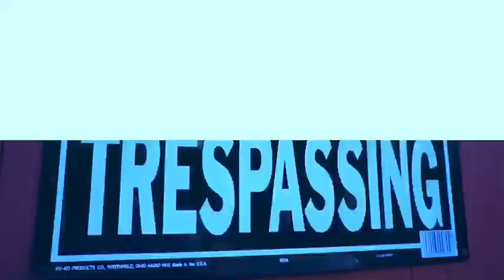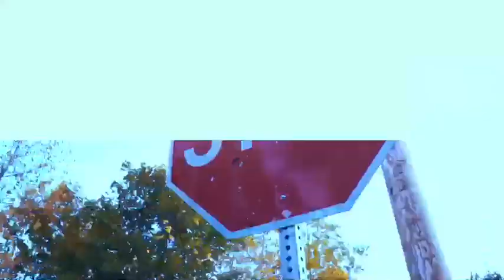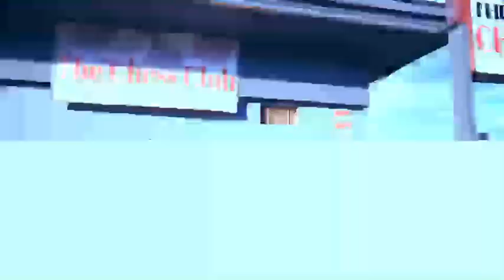Millow DS - Boyz N The Hood [Official Video]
DSG Very Own Millow Ds is Now On His 4th Video In a Year He Wants To Set The Bar High With The Last Video He DROPING For The Rest Of the Year Be On The Look Out For New MUSIC IN 2021 FOR NOW TUNE IN TO BOYZ IN THE HOOD